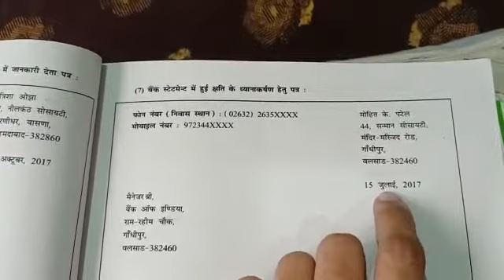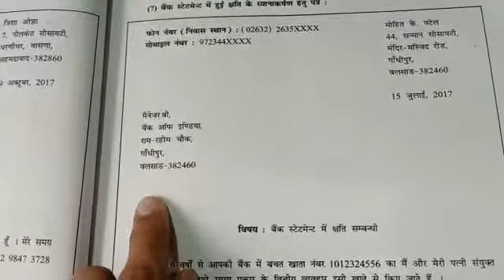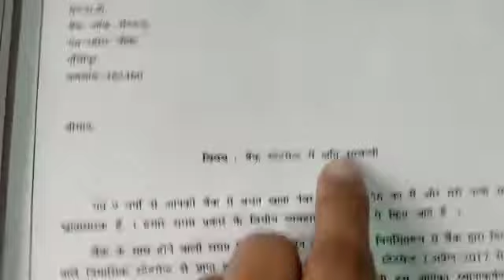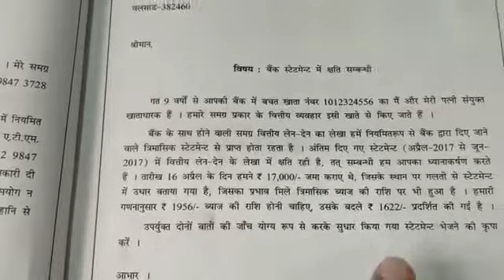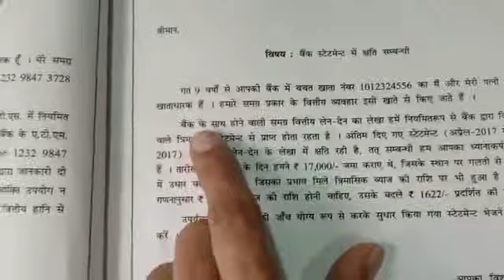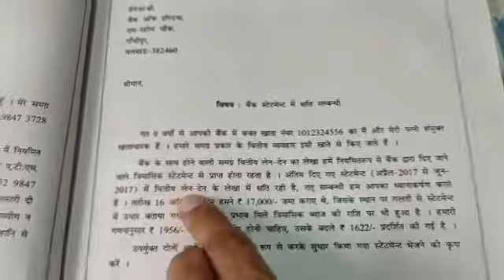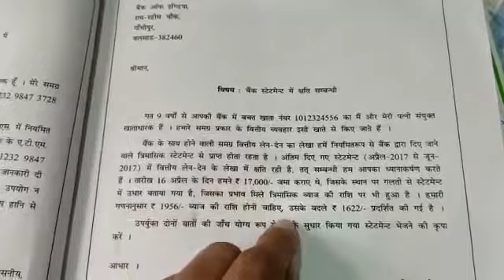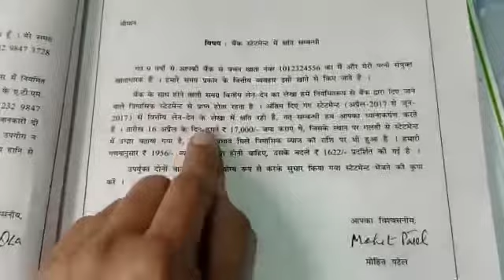कक्षा 12th - विषय - SP- lesson 1- बैंक से संबंदीत पत्र व्यव्हार - Video no.6